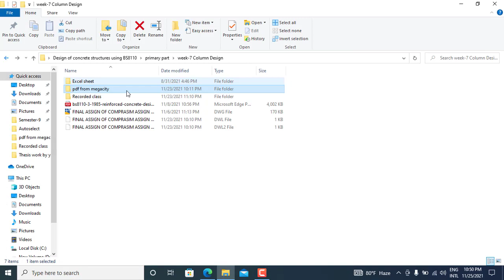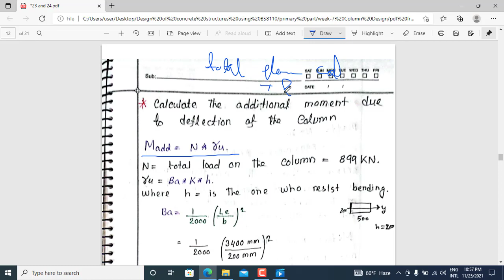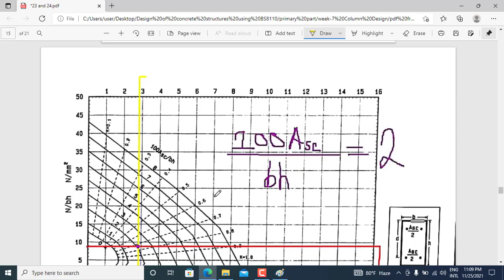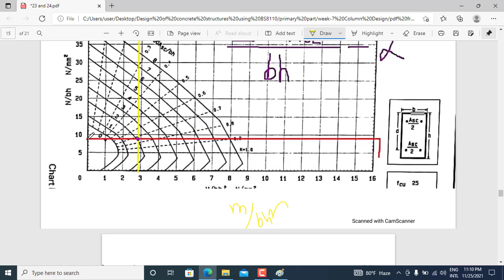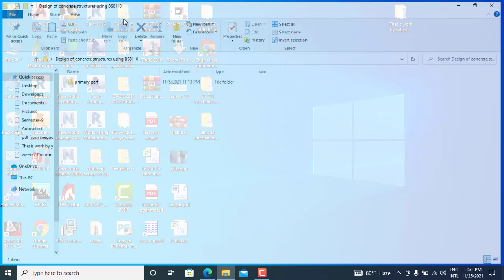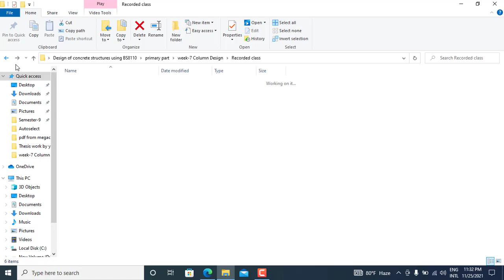Lesson 24 ( Design of Reinforced Column part 6 Long Column Part 2 )